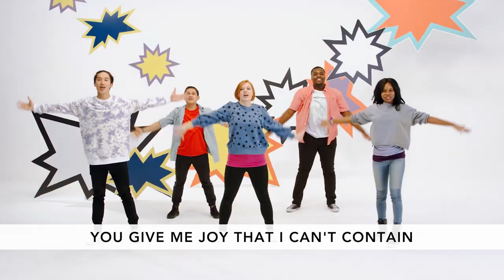NOVA KIDS Live - May 31 2020